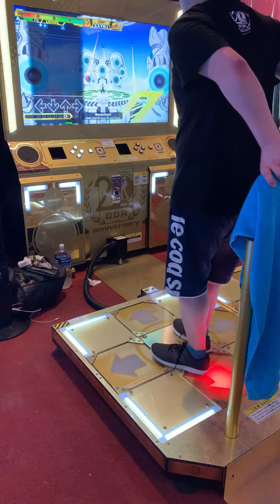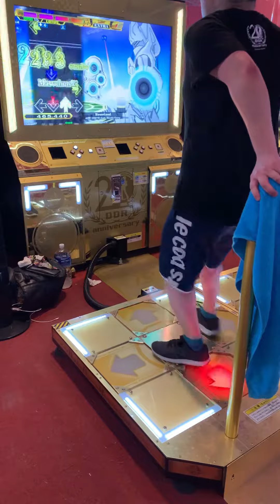【DDR A20PLUS】Neverland / ESP LV15【PLAY MOVIE】